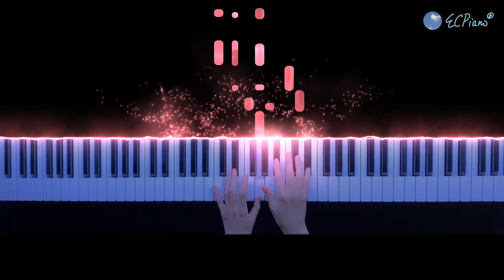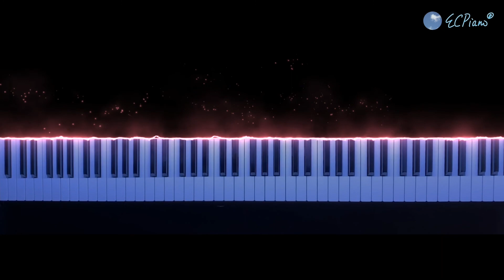Wagner｜Wedding March 15 minutes (Bridal Chorus From Lohengrin) March In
【Performance Series】Richard Wagner｜Wedding March (Bridal Chorus From Lohengrin) 15 minutes

This piece is usually for Bridal march in.

This recording is edited to 15 minutes for more convenient use.

If you wish to buy me a cup of coffee or show your support, you may: